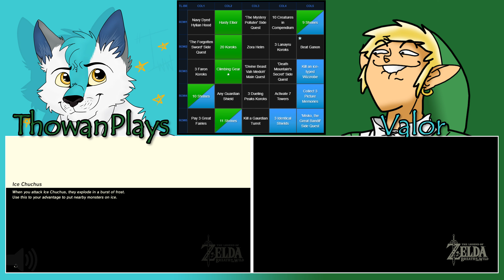Breath of the Wild BINGO Versus | Episode 7 | Preparing for Battle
Valor and Thowan race to see who can beat Ganon in Breath of the Wild first! Of course, they have to fill out a BINGO before they can do that ;)

Where you can find me!